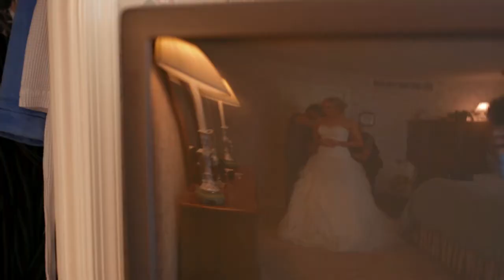Saucon Valley Country Club Wedding Film // Allison + Jacob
Saucon Valley Country Club Wedding Film // Allison + Jaco
Filmed by Abominable Productions